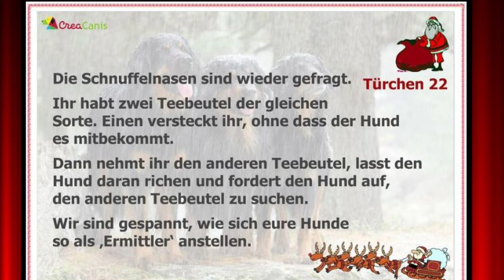CreaCanis Adventchallenge Tag 22 oder Bei so einer Ausbilderin war die heutige Übung echt ein KLACKS